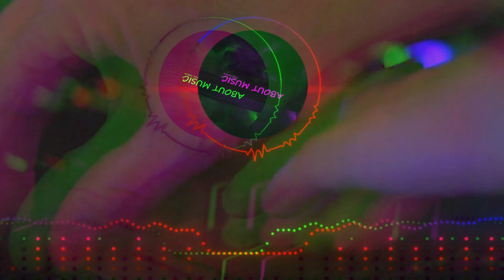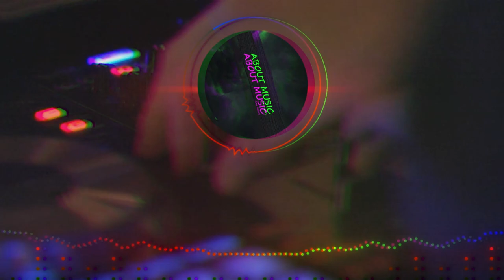2023 DJ TIKTOK PAK PONG VONG viral REMIX Full Bass NCC ABOUT MUSIC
tongpohodonasi DJ TIKTOK PAK PONG VONG REMIX viral Full Bass NCC ABOUT MUSIC

MUSIC DJ VIRAL TIKTOK ANDROID IPHONE CINITNIT  MUSIC PLAYER SYSTEM

terimakasih!
nuhun!
hampura!

erimakasih Banyak Kepada Anda Semua Yang Sudah Menonton Video Saya.
In this DJ TIKTOK PAK PONG VONG viral REMIX Full Bass NCC ABOUT MUSIC, we take a look at one of the most popular songs of the year so far!

DJ TIKTOK PAK PONG VONG's remix of the song has been remixed and reworked numerous times, and is now one of the most popular songs of the year. Hear the full bass version of the song in this DJ TIKTOK PAK PONG VONG viral REMIX Full Bass NCC ABOUT MUSIC!